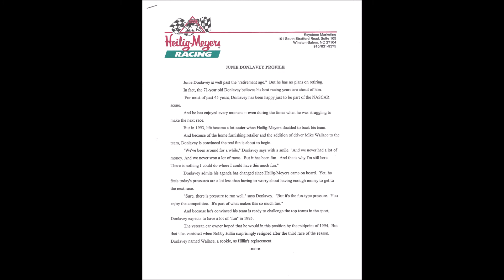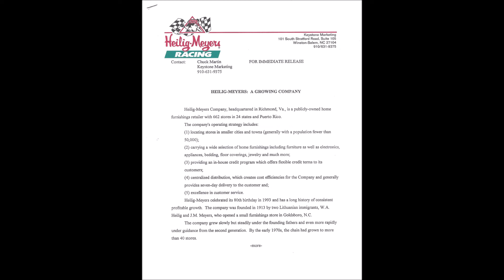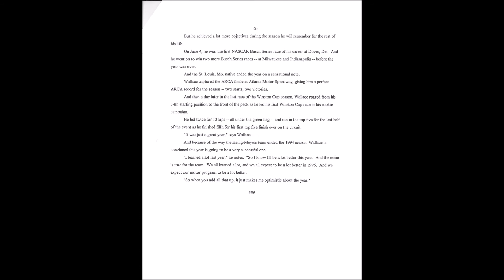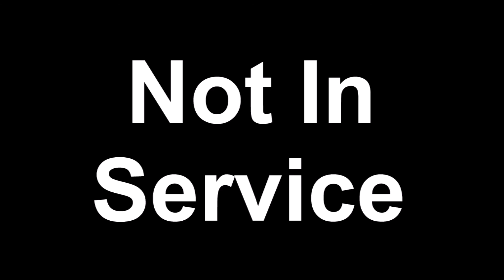Introduction to Racing Press Kits-Mike Wallace 1995 #90 Heilig-Meyers Press Kit